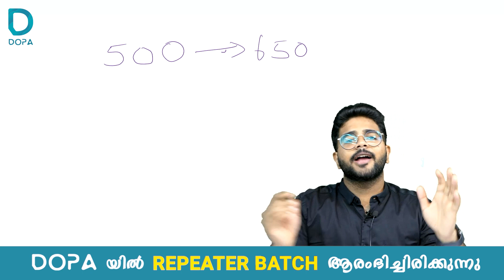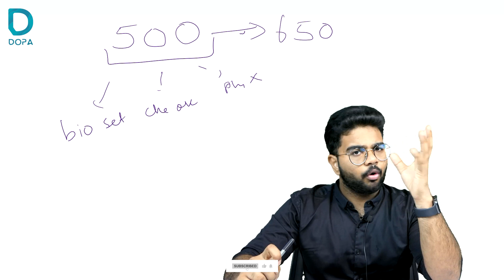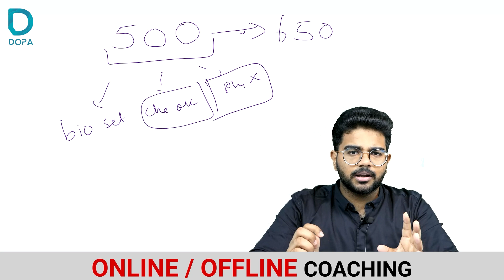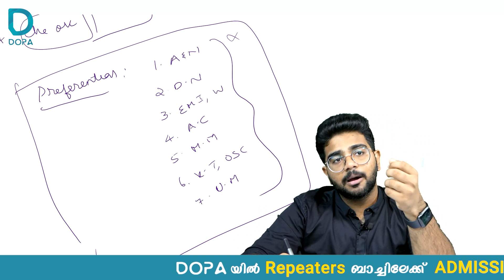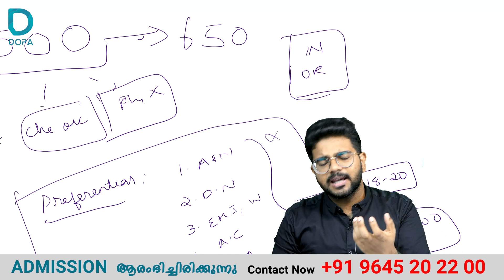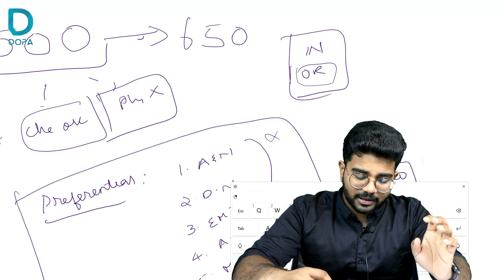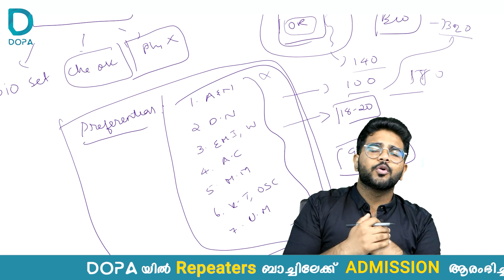From 500 - 650 | Special focus on few chapters | Mentors tips | Akash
DOPA Free contents are available on WhatsApp.

DOPA Community Group 1 :- Sure shot 1000 MCQ and answer from NEET toppers.

DOPA Community Group 4:- 👉Free study materials and toppers tips

DOPA coaching is an initiative of a group of doctors from Calicut Medical College. DOPA exclusively provides NEET coaching through different modes. (Online,  offline, hybrid). Now DOPA is listed as the top most premium medical entrance coaching center in Kerala and India by previous results.

For More Details about DOPA Courses
For Free Clasess Download the Dopa App From Play store Or App Store